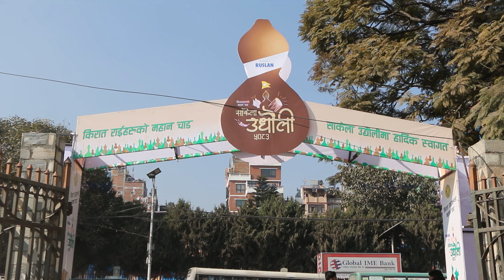Sakela Udhauli 2080 | उधौली पर्व ५०८२ | Sakela Dance | Sakela nach in Tudikhel Kathmandu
Sakela Udhauli festival is the traditional festival celebrated by the Rai community, an indigenous ethnic group in the eastern Himalayan region, particularly in Nepal and parts of India. The Sakela festival is a significant cultural and religious event for the Rai people.

During Sakela, the community comes together to celebrate with various rituals, dances, and other cultural activities. The festival usually takes place in the month of Paush and is dedicated to worshiping the deity of nature, Mother Earth, and seeking blessings for a good harvest. It is a time for joy, cultural expression, and reinforcing community bonds among the Rai people.

It's worth noting that the spelling and specific details of the Sakela festival may vary, as cultural practices can differ among different Rai subgroups and regions.

WeChat: Third Eye